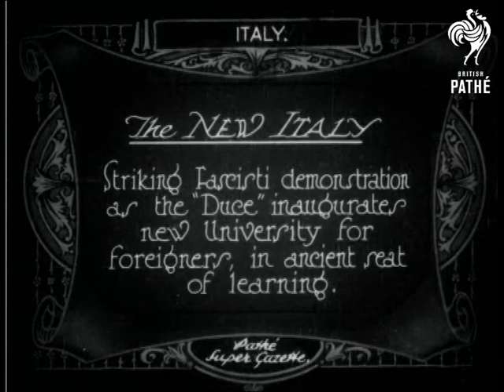The New Italy (1926)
Full title reads: "The New Italy.  Striking Fascist demonstration as the Duce inaugurates new University for foreigners, in ancient seat of learning".

Italy.

M/S of demonstration; a crowd of men carrying flags and Italian fascist banners move towards camera.  The atmosphere is ugly; lots of pushing and shouting, a fight seems to break out - almost a riot.  Various high angled panning shots of large crowd of demonstrators.  L/S of the Duce - Benito Mussolini addressing the demonstration from a crowded balcony.  L/S of crowd and Duce on balcony.  Panning shot of crowd.
 FILM ID:648.13